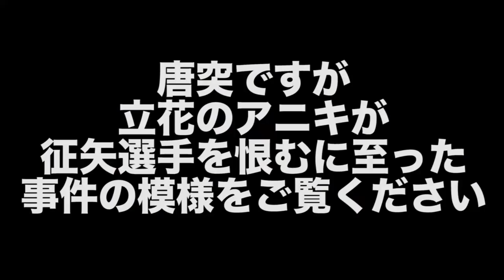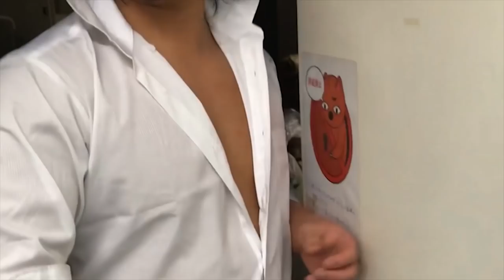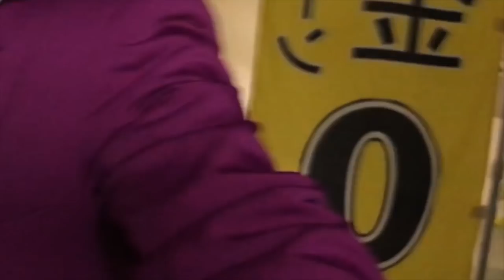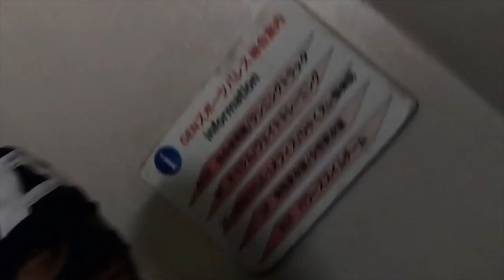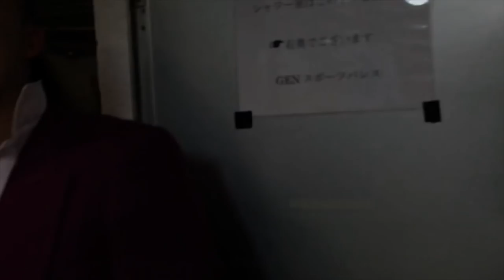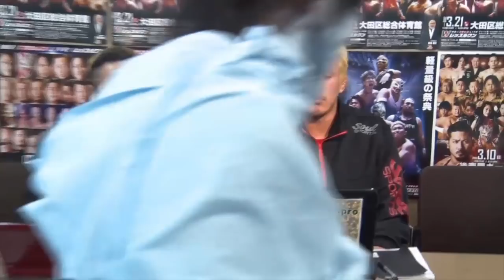WRESTLE-1 征矢学選手の「24時間ドミノ」ロングダイジェスト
3月8日～9日に放送した24時間WRESTLE-1内で行われた征矢学選手の「24時間ドミノ」の映像を長めのダイジェストにしました。

過去3回の24時間WRESTLE-1で一番尖っていたとの呼び声も高い企画です。是非ご視聴ください。